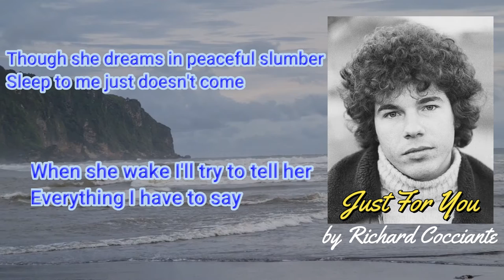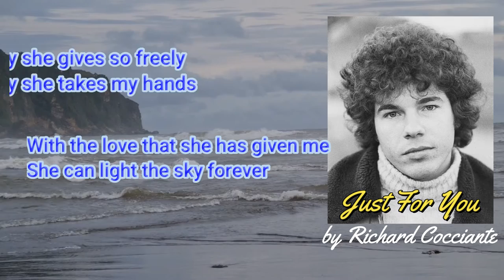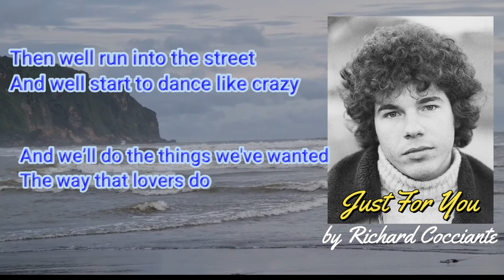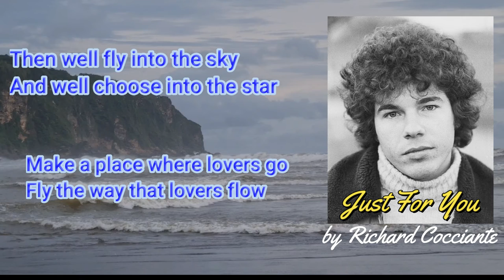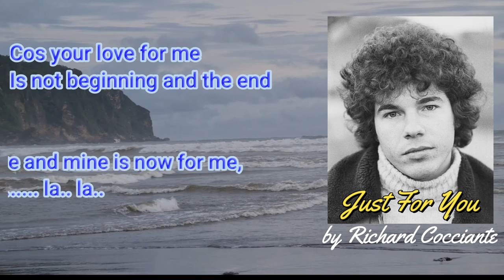Just For You with lyrics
Songwriters: Marco Luberti / Riccardo Vincent Cocciante
Just For You lyrics © Universal Music Publishing Ricordi Srl., Delta Italiana Srl., Delta Italiana Srl